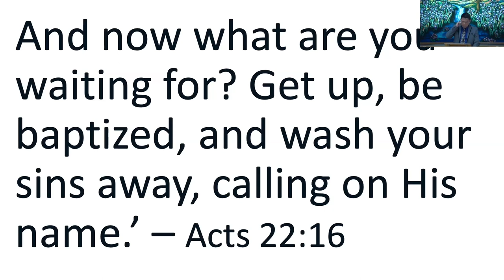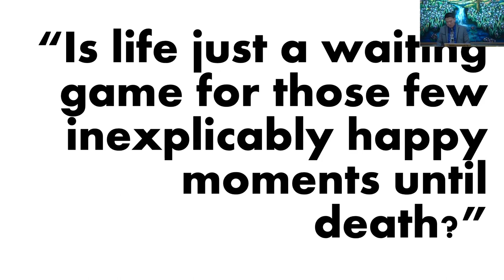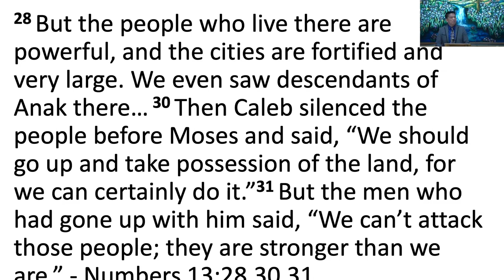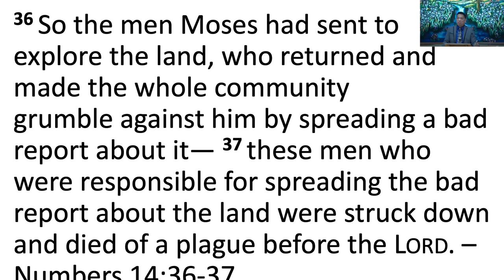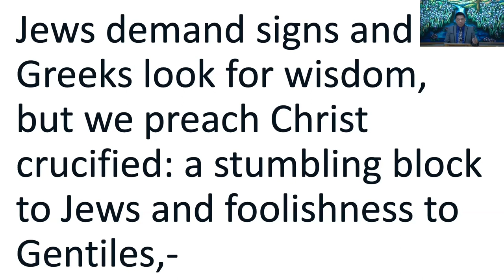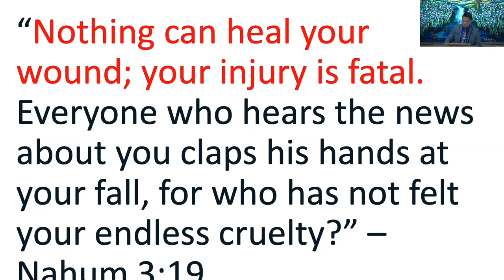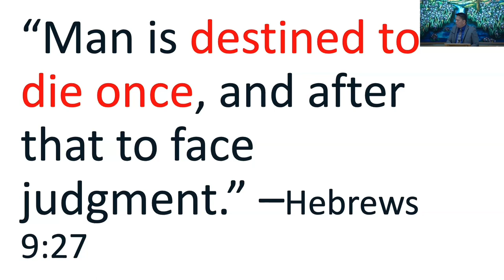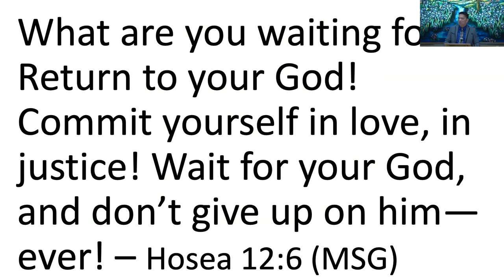June 11, 2023 - Mike Alop - What Are You Waiting For?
Message by Mike Alop titled “What Are You Waiting For?”